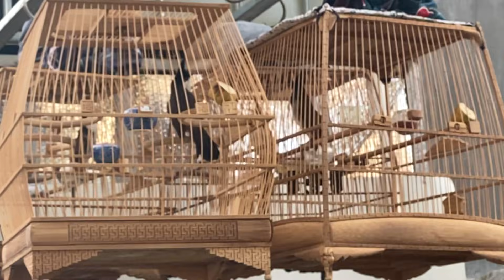THỬ THÁI ĐỘ HỮU LŨNG MỚI NHẬP ĐỘI 12h ĐÊM